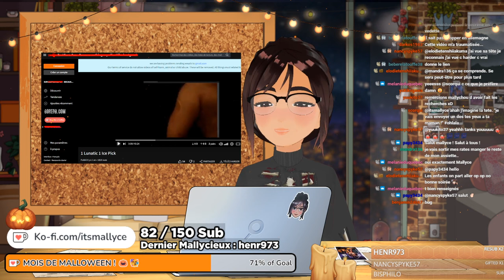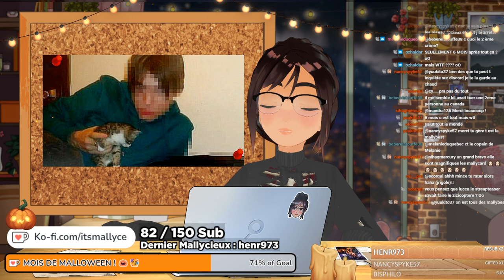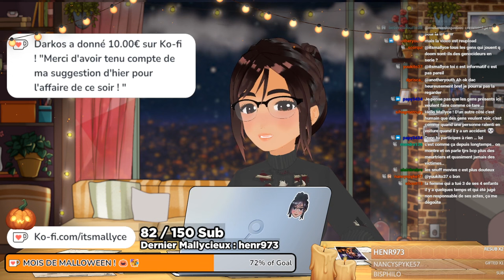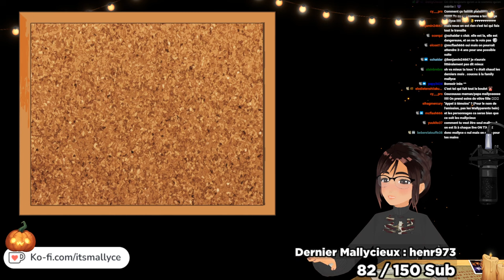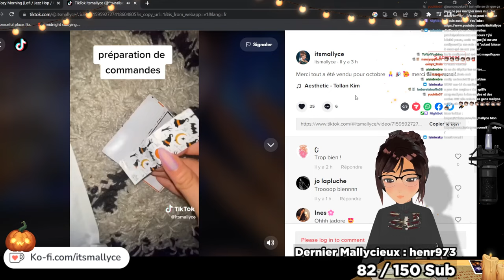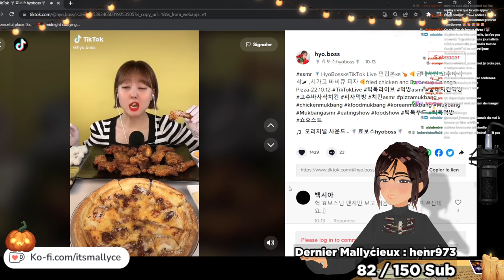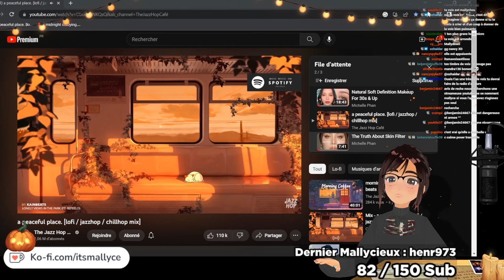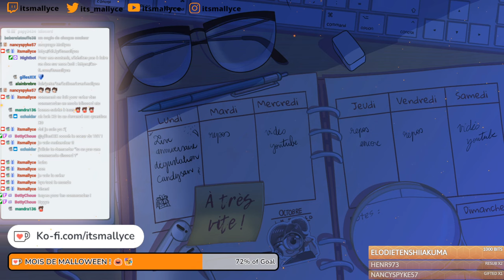Le dépeceur de Montréal - Luka Magnotta #22 🎃